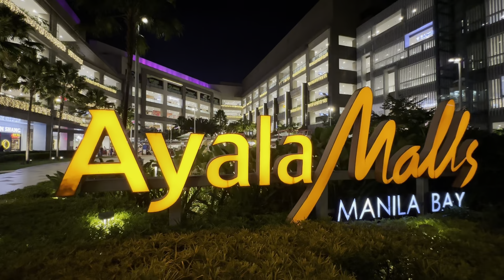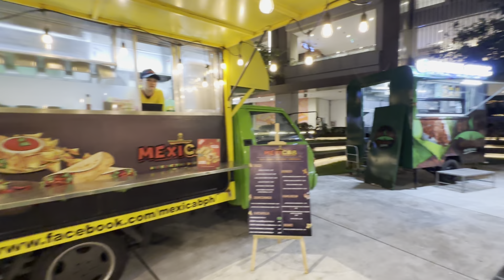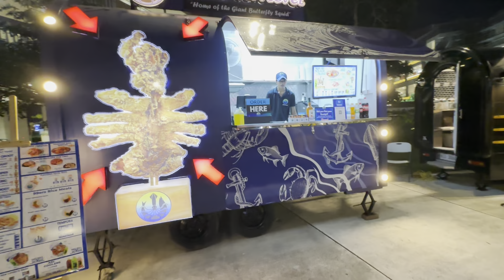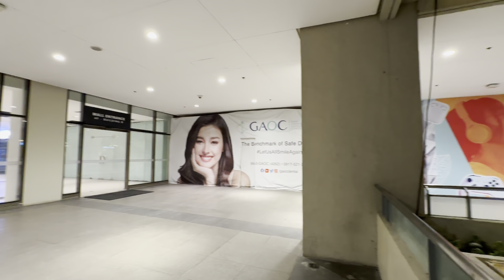Ayala Malls Manila Bay at night | Parañaque City, Metro Manila, Philippines 🇵🇭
This was filmed last November 1, 2024. This video only includes the outdoor garden / park at daytime. The outdoor garden reminds me a bit of Bonifacio High Street with those palm trees. I was surprised at how big this mall is, bigger than TriNoma.

More information on Ayala Malls Manila Bay:

It is a shopping mall in Metro Manila, developed by Ayala Malls, a wholly owned subsidiary of Ayala Corporation. It is the largest Ayala Mall and the fifth largest shopping mall in the Philippines.